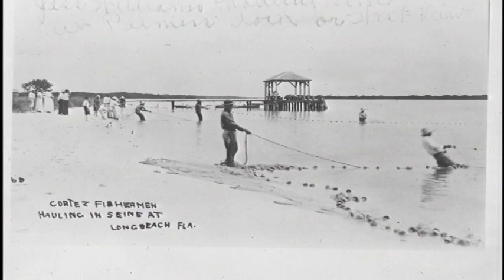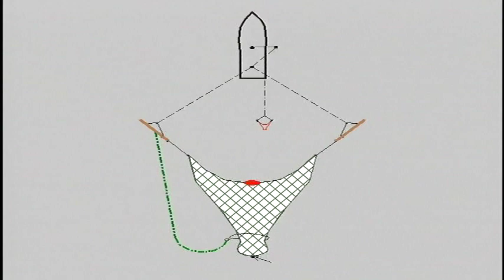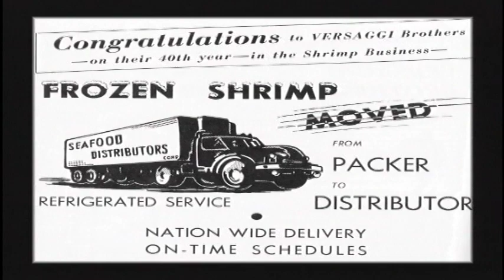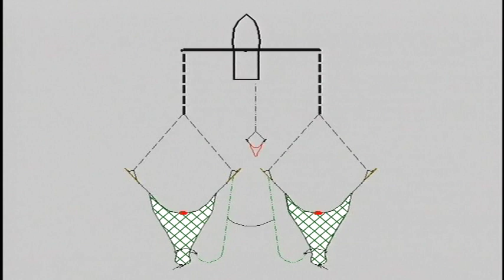A Century Of Shrimping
a great video from the university of Georgia about the shrimping industry and how it has come to be